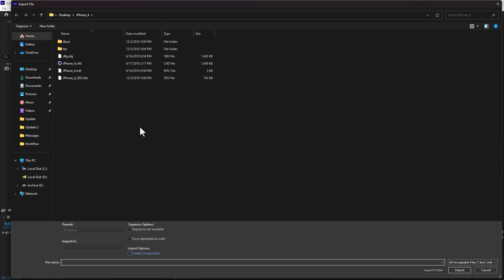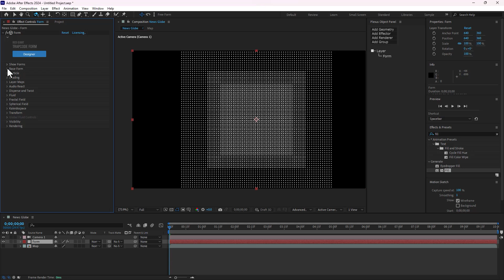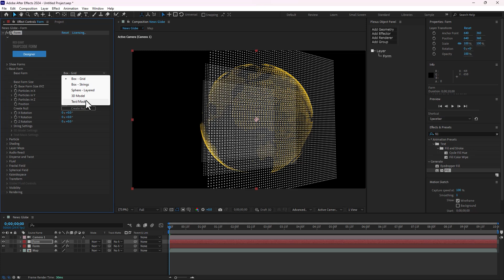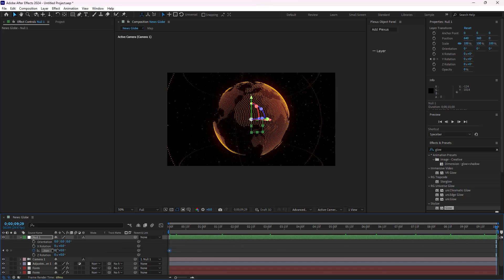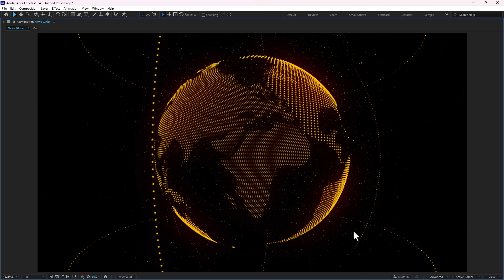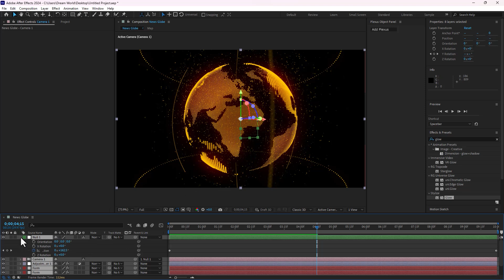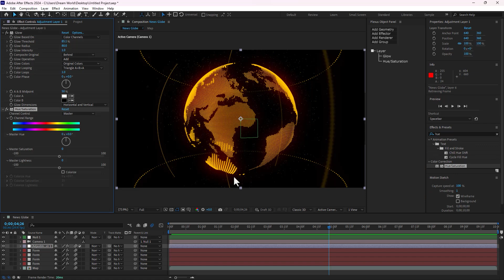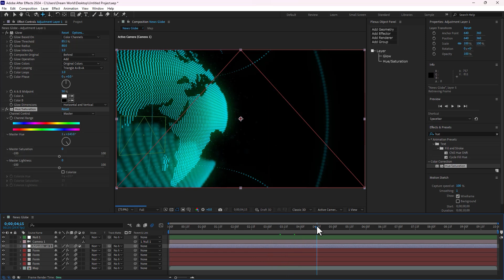After effects Tutorial | News Motion Design Promo